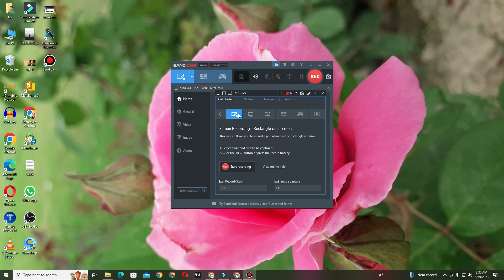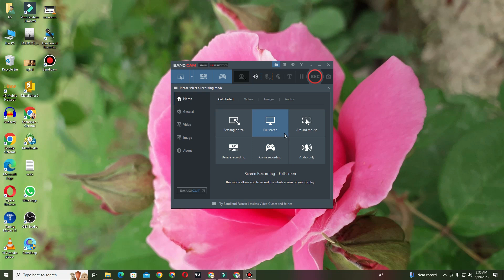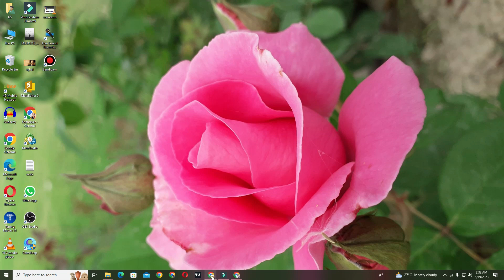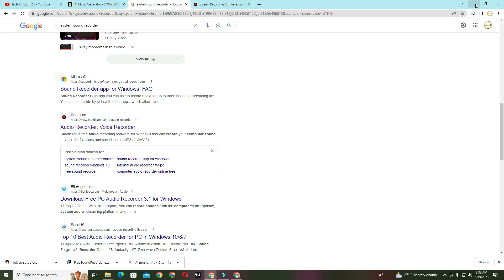How to Create Copywriting Free Music for YouTube videos in Ai tools Part2